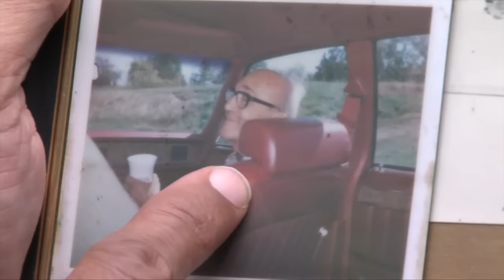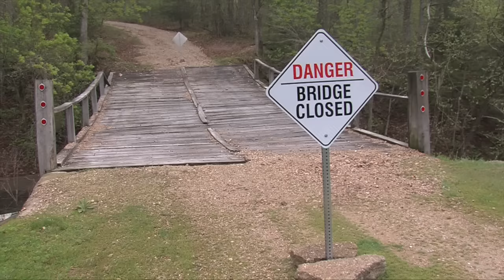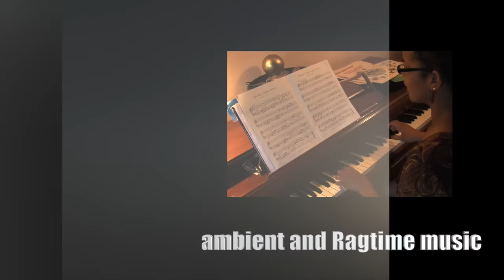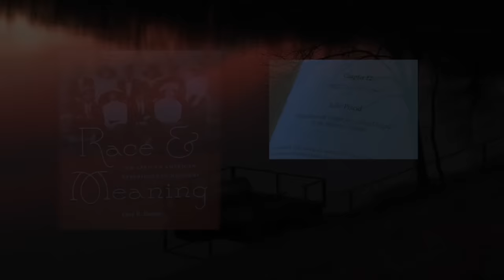Welcome to Lake Placid, Missouri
Lake Placid Resort: once the playground of the Blackman family, now the playground of the Black men.